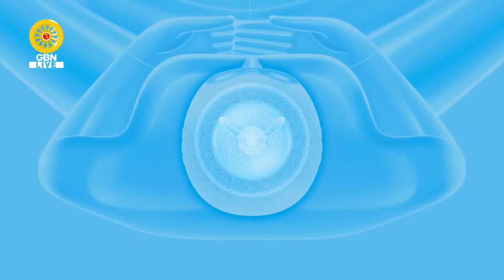20210307 ช่วงกล่าวคำบูชาข้าวพระ